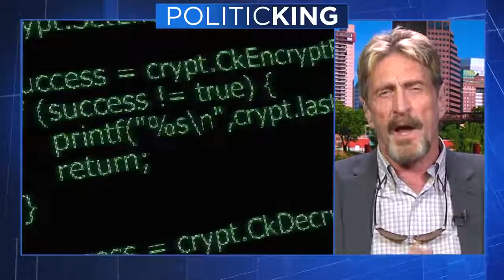John McAfee is convinced he is the next President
Could Donald Trump be impeached after 'disgraceful' news?
Can McAfee be the next president?

john mcafee
Doug Casey
Web bot
Goldsilver
Altareports
crypto365
jsnip4
cryptocondor
crypto zombie
fud tv
Alex Jones
Bo polny
Donald Trump
Edward Snowden
Assange
Bitcoin Predictions